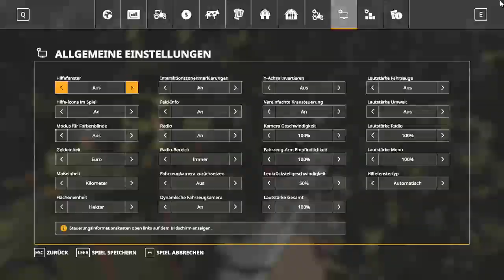Landwirtschafts-Simulator Oberes glantal LS19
LS modhoster der link für oberes glantal